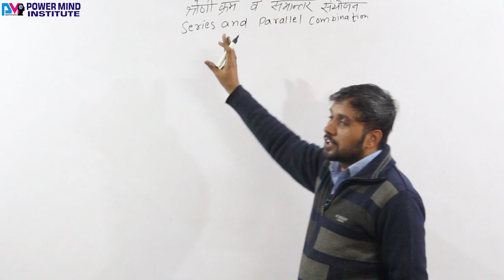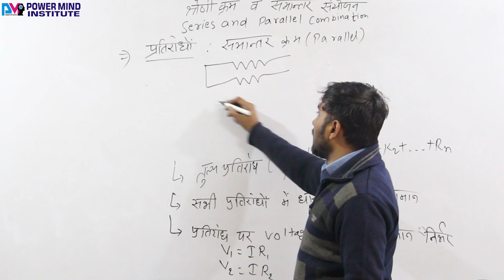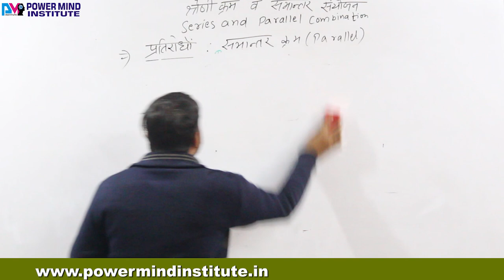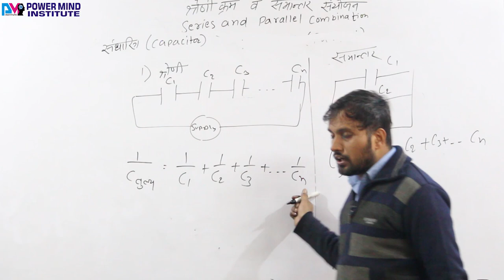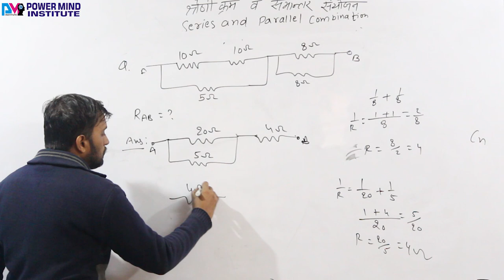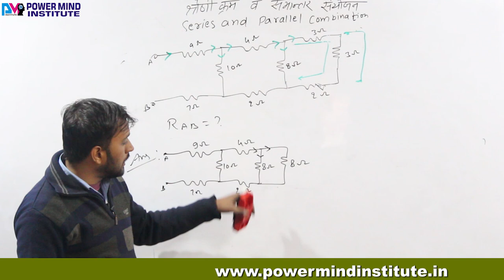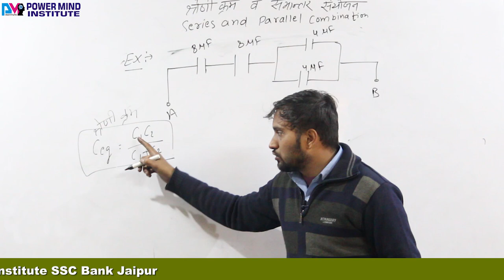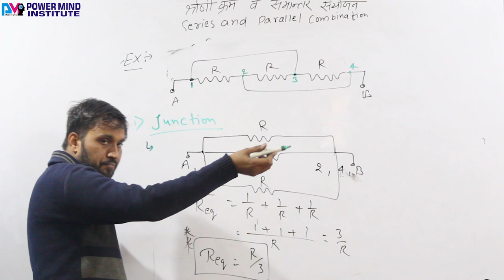Series & Parallel Combination | RRB(JE) ALP CBT-2 Syllabus | Loco Pilot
Series & Parallel Combination | RRB(JE) ALP CBT-2 Syllabus.

Download Power Mind Institute App (India's No.1 App for Bank & SSC Exams)

More Videos Playlist Link here -

series parallel circuit calculator,

series parallel circuit problems with solution,

series circuit examples,

parallel circuit diagram,

how to calculate total resistance in a series parallel circuit,

series circuit diagram,

difference between series and parallel circuits pdf,

series and parallel circuits worksheet,

Page navigation,
electrical engineering information,

electrical engineering careers,

electrical engineering courses,

electrical engineering salary,

electrical engineering syllabus,

electrical engineering books,
electric circuit physics

electric circuit examples,

types of electrical circuits,

components of electric circuit,

electric circuit for kids

electrical circuits diagrams

simple electric circuit

electric circuit project